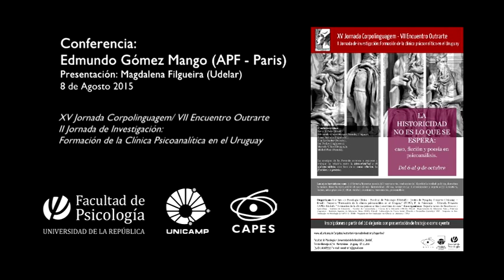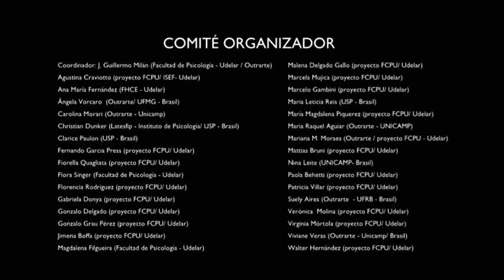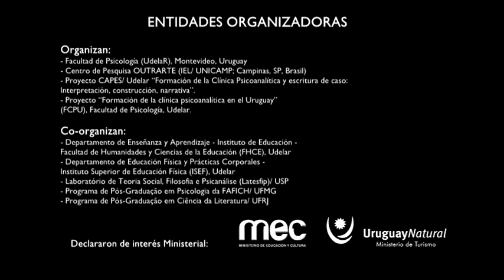Conferencia: Edmundo Gómez Mango (APF - Paris)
Presentación: Magdalena Filgueira (Udelar)

- 5 conferencias plenarias: Michel Plon, Marcelo Viñar, Betty Fuks, Edmundo Gómez Mango, y Guy Le Gaufey.

- 11 mesas redondas; 12 minicursos; una sesión de cine.

FCPU
Grupo de investigación: